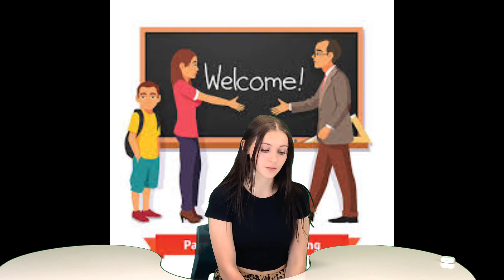November 19th, 2024